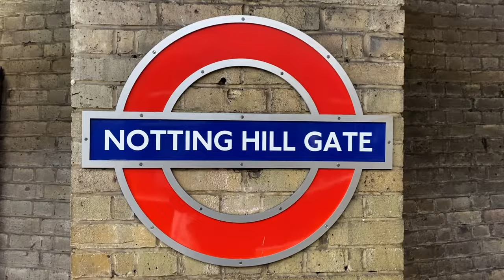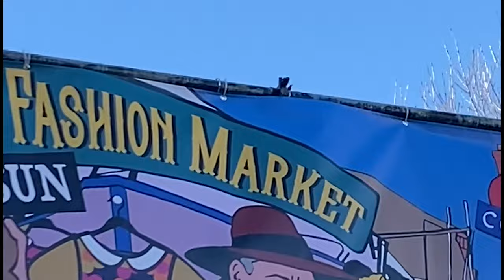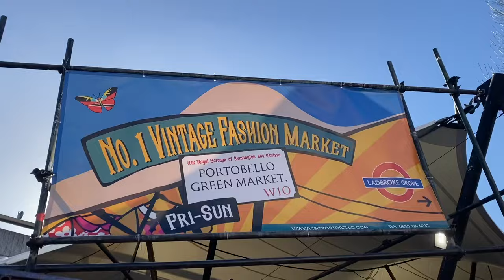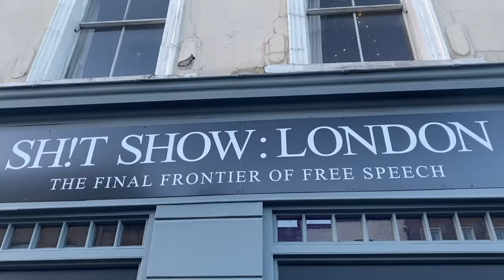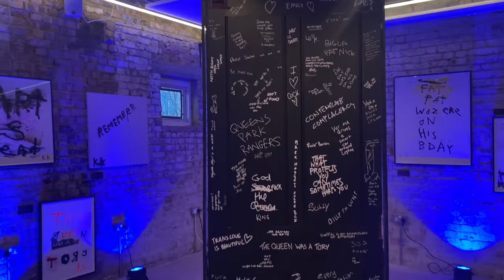Ma journée dans la belle Notting Hill et la créative Shoreditch | UK travel vlog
Passer la journée avec moi à Londres! Dans ce vlog, je visite deux quartiers célèbres: Notting Hill et Shoreditch. T'as visité Londres avant? Dans le futur proche? Dites-moi dans les commentaires!

TEMPS DE COURS
0:00 Ouverture
0:20 Présentation
1:15 Notting Hill
1:59 Portobello Road Market
3:06 Le film Notting Hill
4:05 O2 Mobile
4:14 Kensington High Street
4:21 Girl Math
4:26 Jürgen Klopp quitte Liverpool F.C.
6:19 Shoreditch
6:55 Sh!t Show: London
7:27 Boulangerie de Brick Lane
7:58 Goûter les pâtisseries
8:53 Merci beaucoup pour regarder x